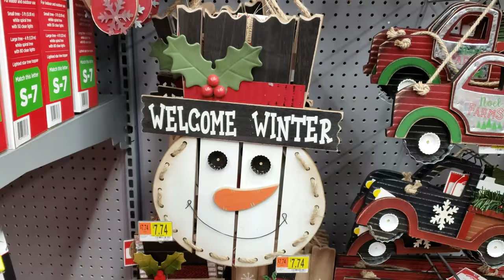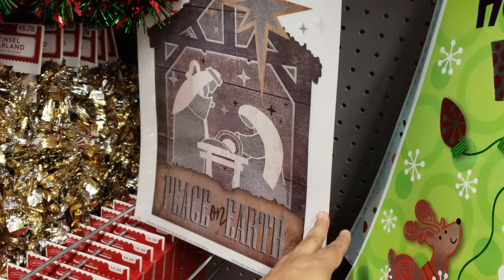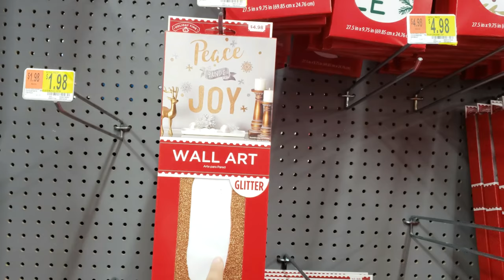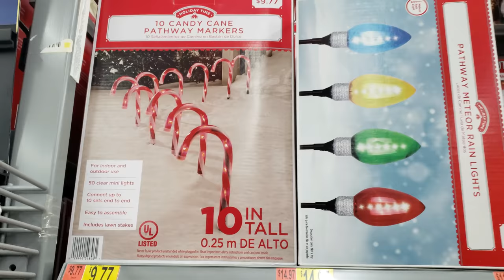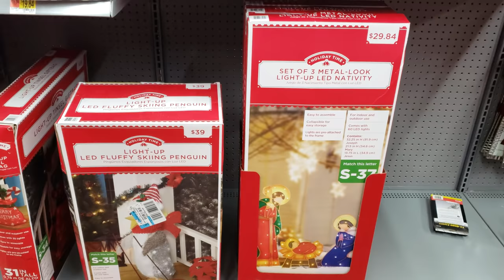WALMART CHRISTMAS DECOR HAS ARRIVED SHOP WITH ME 2018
Walmart has Christmas decorations going on. I am seeing new trees . One Christmas tree you can control with a phone app. Change light colors etc . It's pretty neat . Of course they do have a black Christmas Tree . I see it each year. Christmas stocking, Christmas inflatables, Christmas lights, Christmas ornaments,  Christmas wall décor. Gel cling on window . I am sure everything will be out soon. I have yet to see animatronics. Who is in the Christmas Spirit!! or you still ready for Halloween?  I personally love the music . I am the person who will play music in November when cleaning lol. I love when it is festive . Love seeing my children happy . Plus Christmas brings joy. Soon it will be over and everyone will be back to being rude lmao.

stay safe

Walmart Christmas shopping walk through